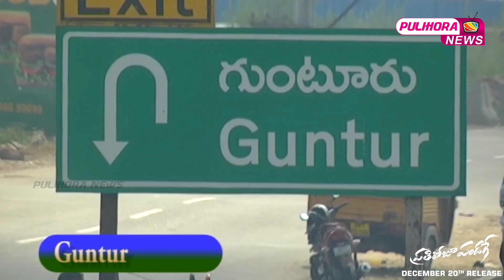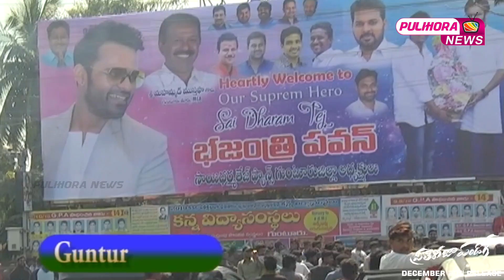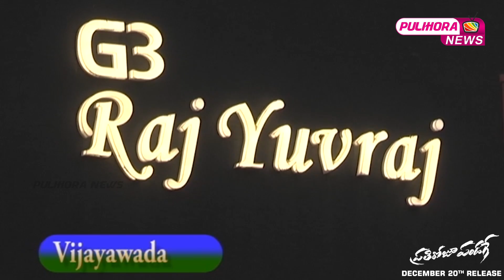Prathi Roju Pandage Movie Team Bus Tour In Guntur To Vijayawada || Sai Dharam Tej || Raashi Khanna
Watch Prathi Roju Pandage Movie Team Bus Tour In Guntur To Vijayawada